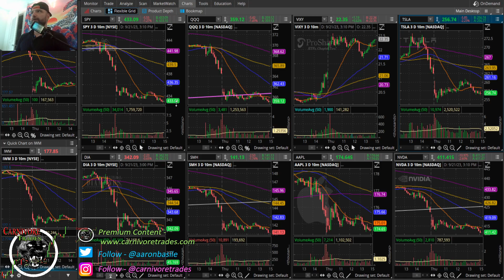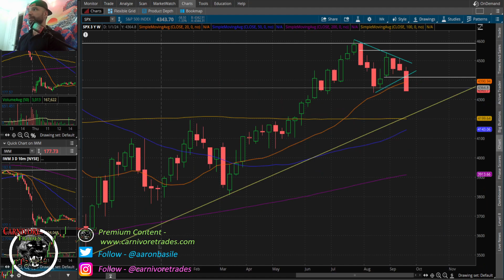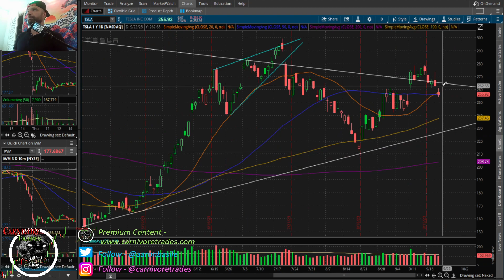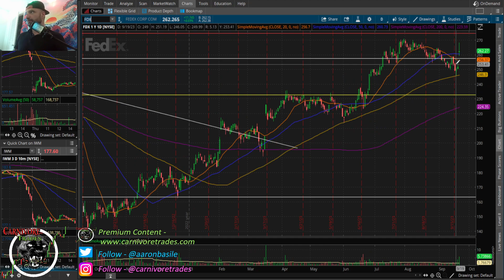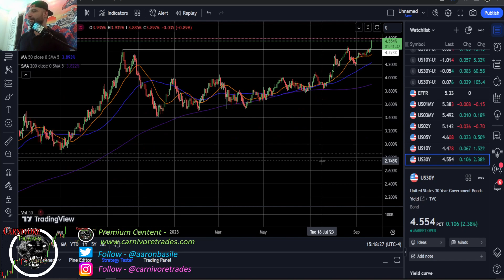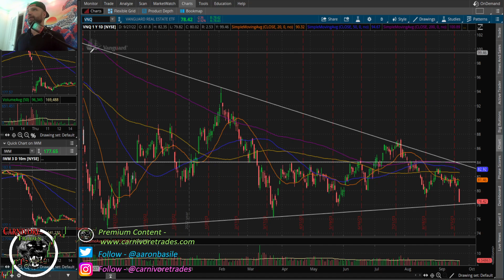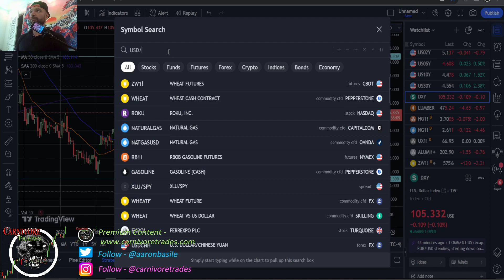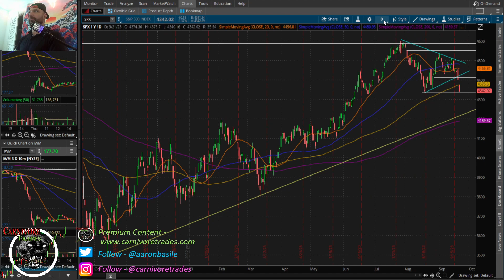Markets Puke Ahead Of BOJ, Junk Bonds And Commercial Real Estate Flashing Warning Signs...